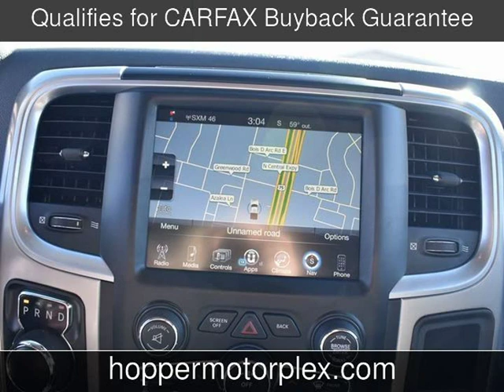2016 Ram 1500 Big Horn Used Cars - McKinney,Texas - 2020-01-24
See more details about this used car This 2016 Ram 1500 Big Horn with 16,863 miles is for sale at Hopper Motorplex.